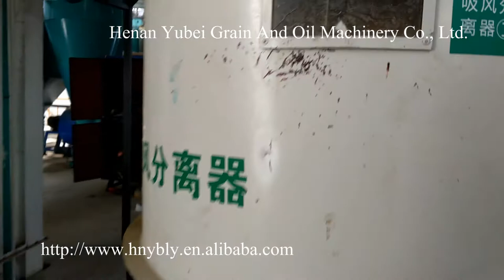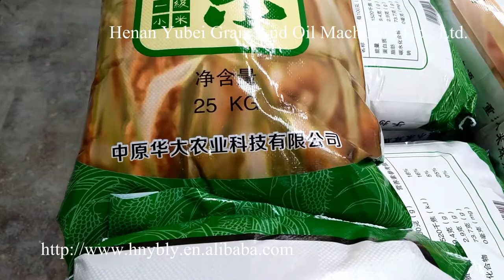80 ton per day millet processing equipment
Mainly used for processing millet without husk, for fine millet, gold millet